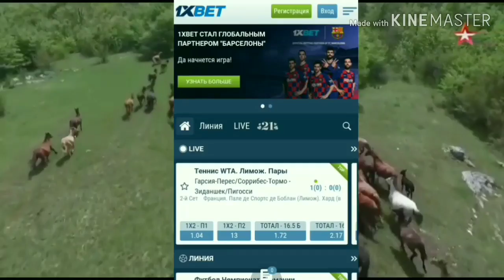УЛУКА 💯 КЕПИЛДИГИ МЕН СОҢ АТТАР САТЫЛЫП ЖАТАТ.